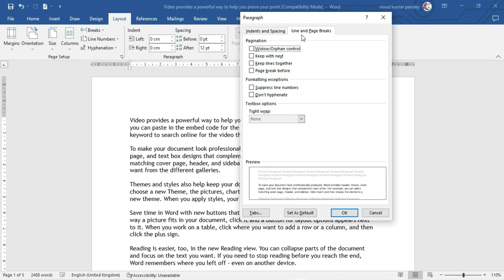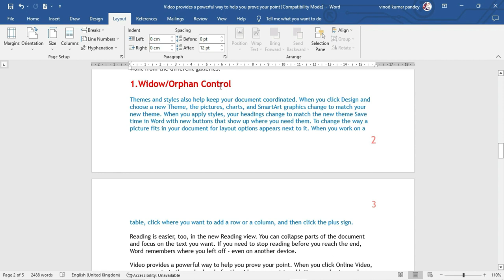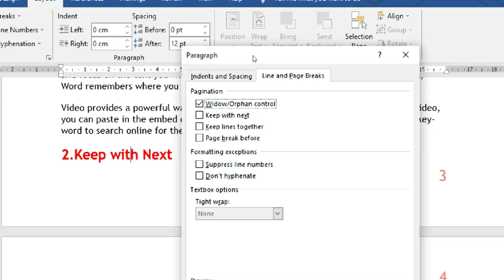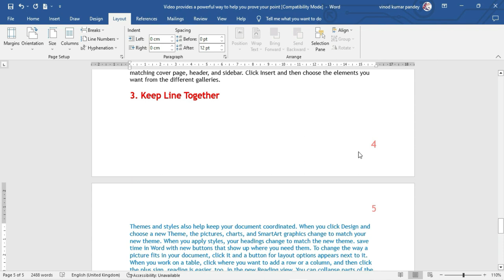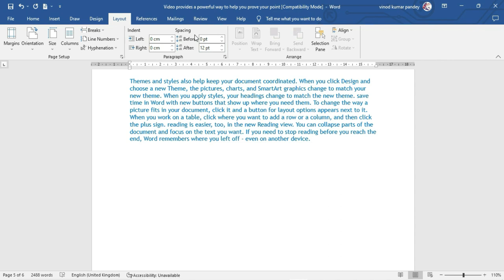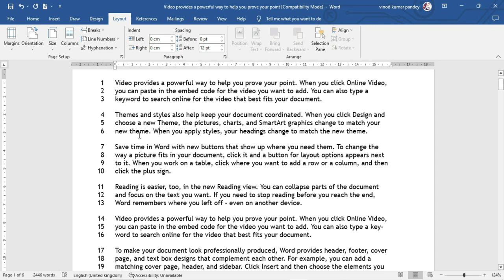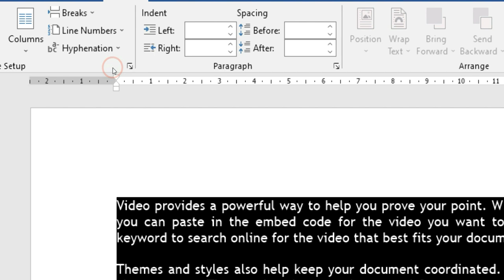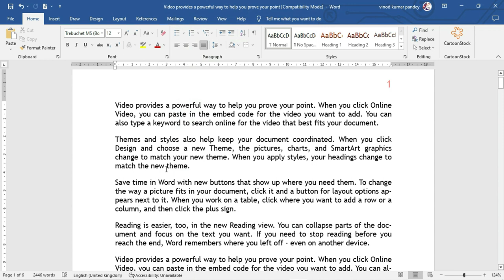Pagination | line and page break | Widow/Orphan Control |Keep with Next | Keep Line Together in Word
जब भी हम माइक्रोसॉफ्ट वर्ड में काफी सारा डाटा इनपुट करते हैं तो हमारा डेटा काफी सारे पेजों में Split Out हो जाता है तो ऐसी Situation में हम Pagination की सहायता से अपने सभी paragraphs को adjust कर सकते हैं

Whenever we input a lot of data in Microsoft Word, our data gets split out into many pages, so in such a situation, we can adjust all our paragraphs with the help of pagination.

Topic Covered:
Line & Page Break
Pagination
Widow/Orphan Control
Keep with Next
Keep Line Together
Page Break Before
Formatting Exceptions
Suppress Line Numbers
Don’t Hyphenate